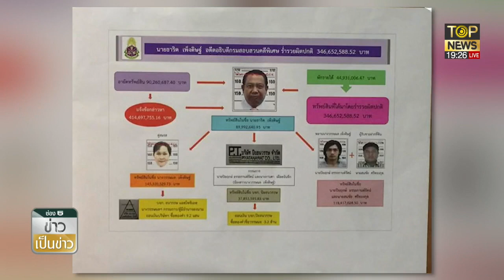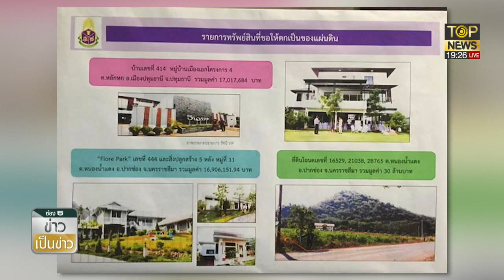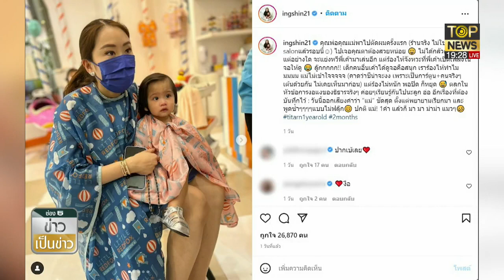ศาล ปค.กลางยกฟ้อง ธาริต - พลังท้องถิ่นไทย ไม่น้อยใจ ไม่ได้ร่วมทานข้าว | ข่าวเป็นข่าว | TOP NEWS